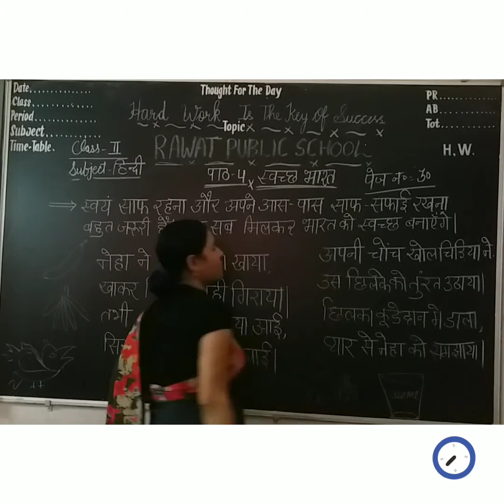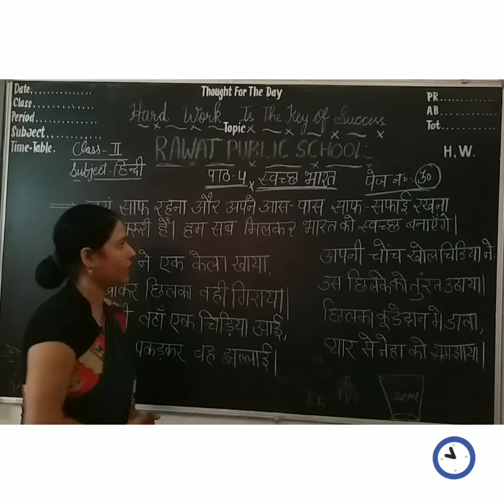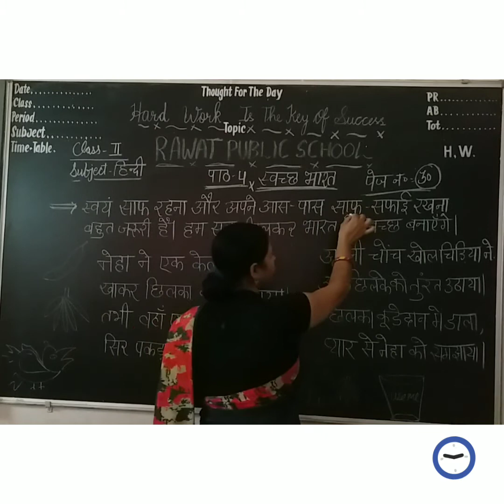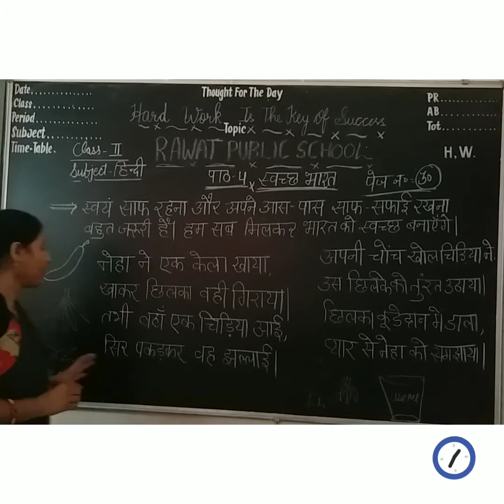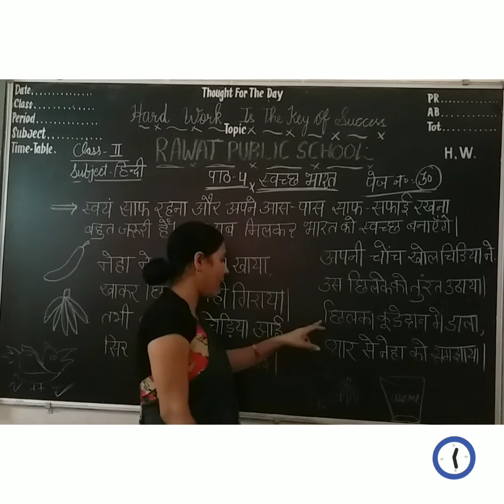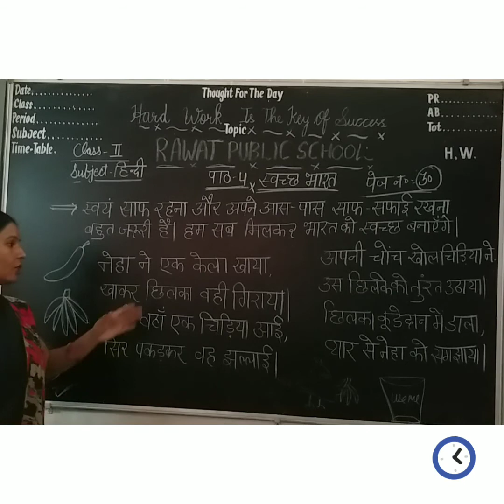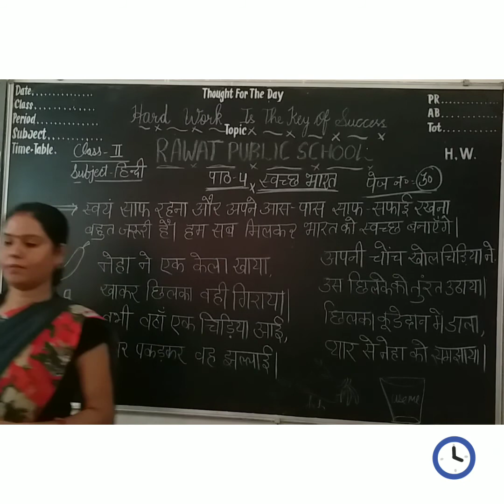Class 2 हिंदीपाठ्यपुस्तक पाठ- 4 स्वच्छ भारत( part -1)